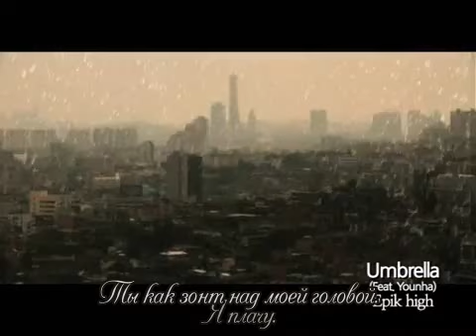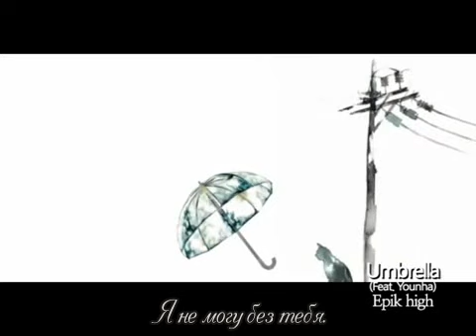Epik high - Umbrella (Feat. Younha) (рус. саб.)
˜"*°•★DragonTeam★•°*"˜